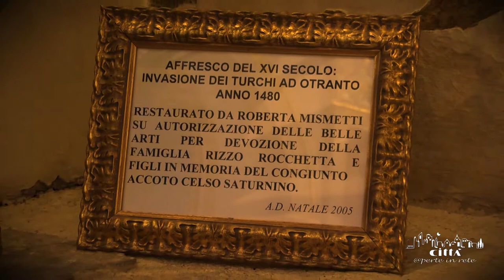Ville de Andrano - Le Couvent des Pères Dominicains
L’ex-couvent, construit en l’honneur de la “Sainte-Marie-des-Grâces” puis passé aux soins de l’Ordre des Pères Dominicains en 1561, se trouve dans la rue Via di Mezzo. Surélevé de quatre marches, son côté droit est longé par une petite maison qui se termine à angle droit sur vicolo Antonio Saraceno. Autrefois, dans cette ruelle, se trouvait aussi une librairie dont une porte conduisait directement à la sacristie.